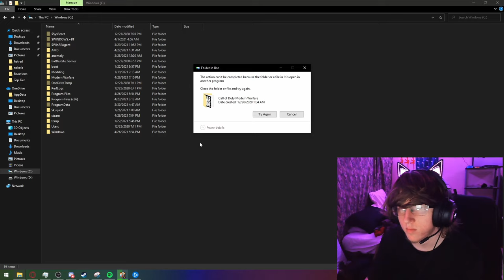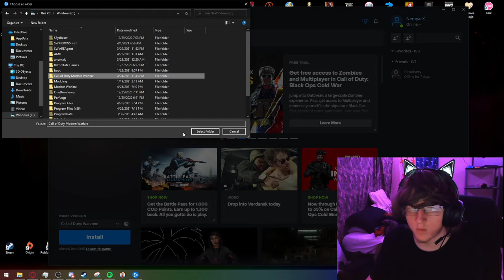Potential fix to COD Warzone not starting on PC + Read Pinned Comment